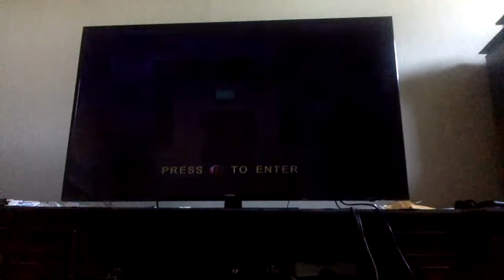[Former WR] Scooby-Doo! Night of 100 Frights, RBO with Creepy Early in 37:24 by Brazilian 11/17/2020